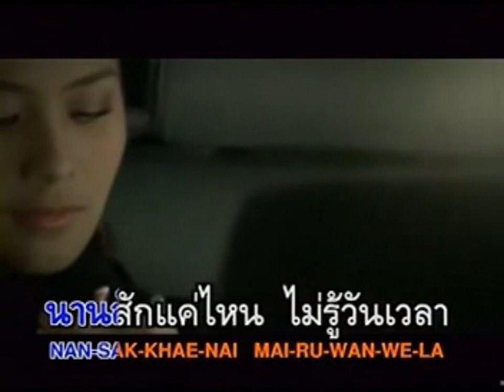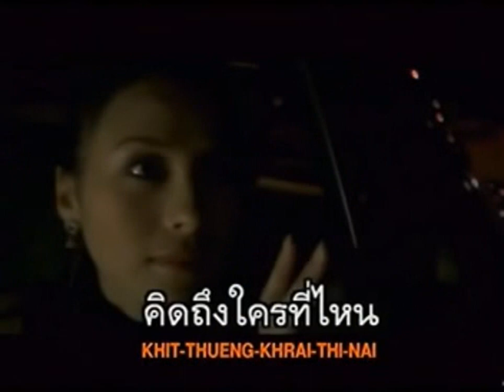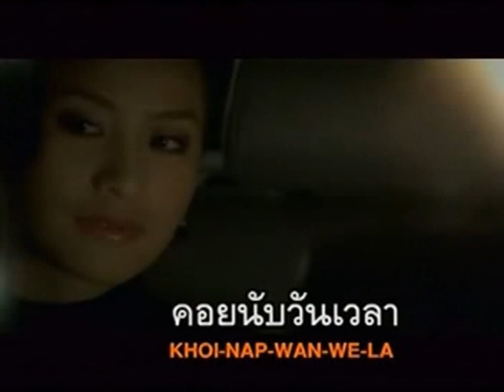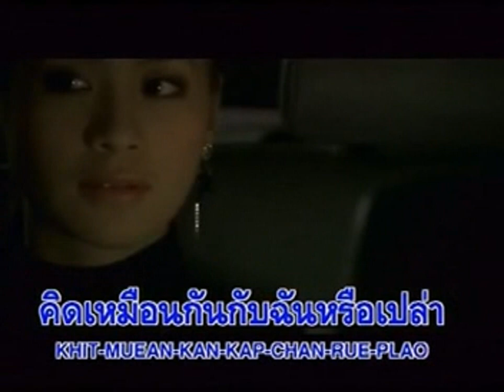เรื่องธรรมดา - JAMES | MV Karaoke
เพลง เรื่องธรรมดา
ศิลปิน เรืองศักดิ์ ลอยชูศักดิ์
RS Promotion